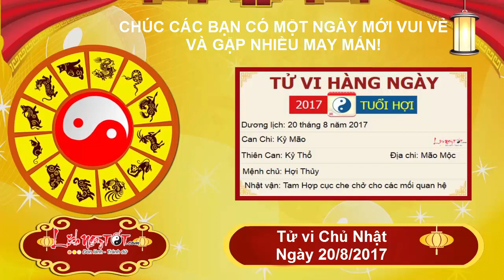Xem tử vi hàng ngày - Tử vi Chủ Nhật ngày 20 tháng 8 năm 2017 của 12 con giáp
Người tuổi Dần đón ngày cuối tuần vui vẻ khi có Tam Hội cục nâng đợ nên chuyện tình yêu không có điều gì đáng để lo ngại trong khi đó mối quan hệ bạn bè, người thân khá hài hòa, tốt đẹp. Vợ chồng tâm đầu ý hợp, anh em hòa thuận, gia đạo nhờ đó mà an yên.

Với sự tương trợ của Chính quan rất thuận lợi cho ai đang cầu danh, chức vụ hoặc tham gia thi cử. Có thể nói, trong cuộc sống đời tư, bạn nhiệt tình, thoải mái, không quá để tâm, như thế khiến ai làm việc, tương tác với bạn đều thấy dễ chịu. Tất cả mới chỉ bắt đầu nên bạn hãy luôn cố gắng tập trung vào những điều tích cực và tin rằng chiến thắng là điều tất yếu